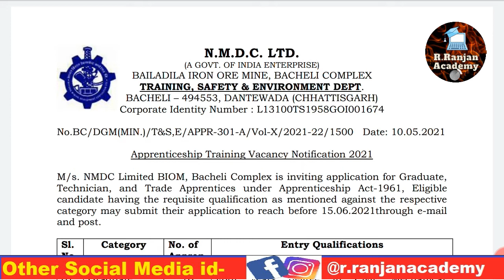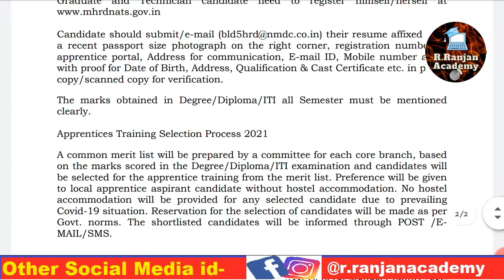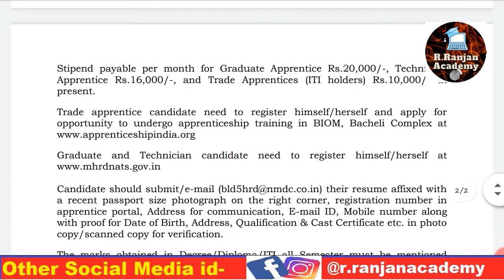NMDC Apprentice Recruitment 2021 for 59 Vacancies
NMDC Apprentice Recruitment 2021 Notification Out for 59 vacancies of apprenticeship. Check application process, age limit, qualification, experience, selection criteria and other details.
NMDC Apprentice Recruitment 2021: NMDC Limited is hiring candidates for recruitment for the post of apprentice in various trades. The willing candidates holding the required qualification and experience in the concerned subject can apply to the post on or before 15 June 2021. The candidates can refer to this notification for educational qualification, experience, selection criteria and other details here.

Important Dates:

Last date for submission of application: 15 June 2021
NMDC Apprentice Recruitment 2021 Vacancy Details

Graduate Apprentice   - 16 Posts
Technician Apprentice - 13 Posts
Programming and Systems Administration Assistant (PASAA) - 30 Posts

By- Rohit Ranjan
R.Ranjan Academy

1. R.Ranjan Academy
2. Government Vacancies
3. Central Government Jobs
4. Latest Govt Jobs
5. Government Jobs
6. Sarkari Naukri
7. Sarkari Job
8. Job Alert
9. Sarkari Job
10. Central Government Jobs
11. Sarkari Job Alert
12. Sarkari Result
government jobs 2021,
government jobs,
Government,
Job,
Government job,
Government jobs 221,
Recruitment,